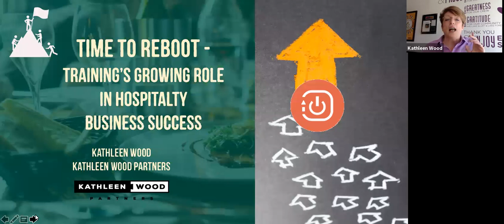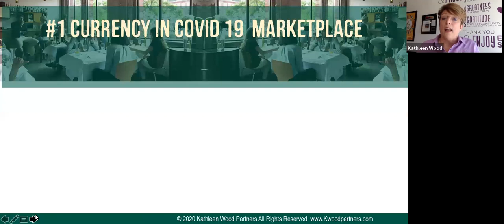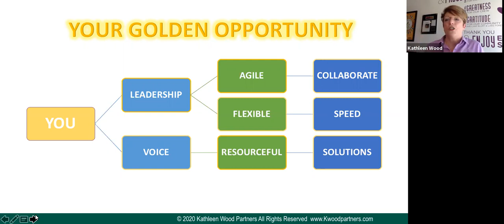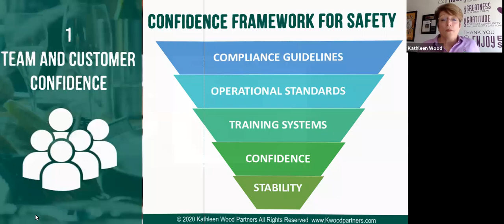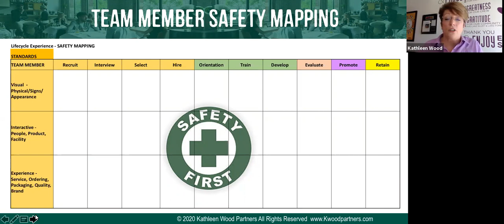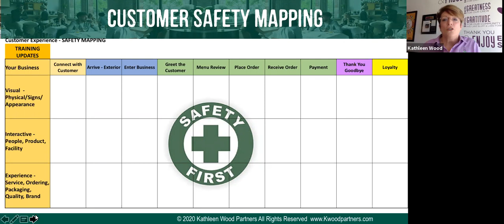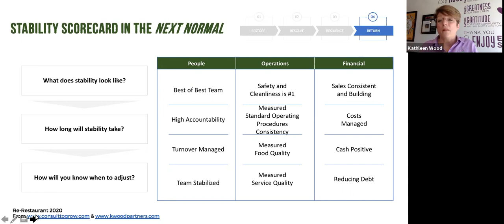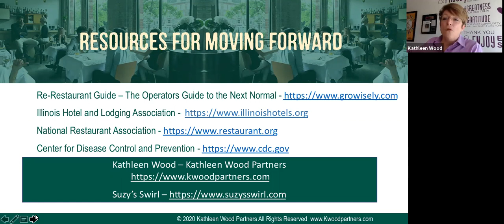Time to Reboot: Training's Growing Role in Hospitality Business Success